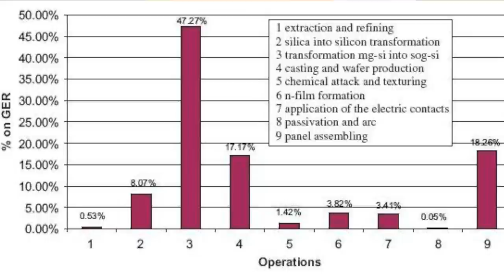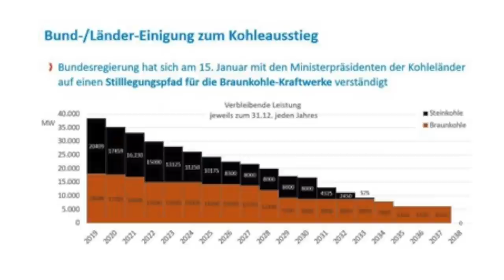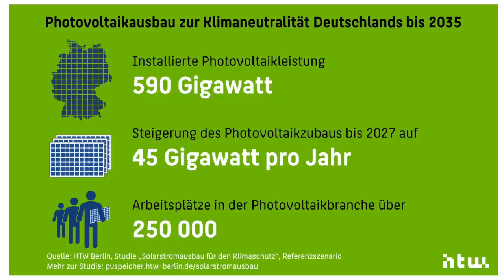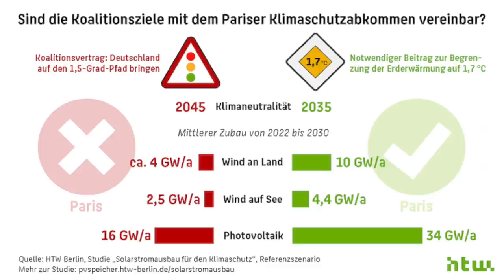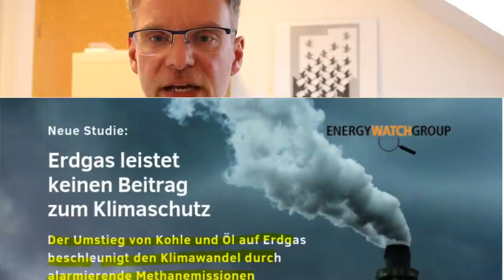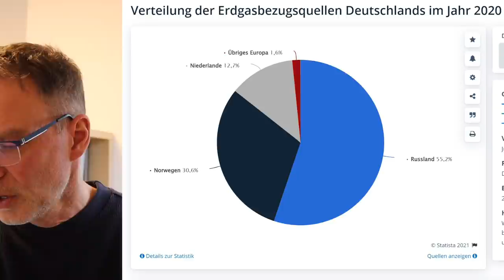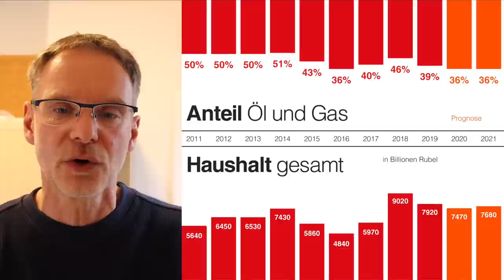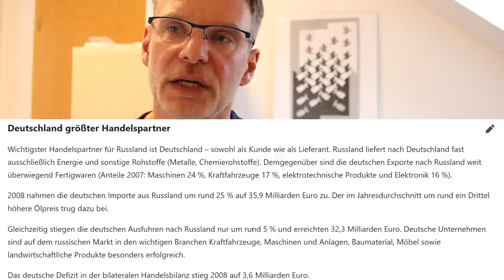Kohlestrom? Ja bitte! - Warum Erdgas schlechter ist als Kohlekraftwerke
Die EU und Bundesregierung erwägt Atomstrom und Erdgas als grüne Technologien gelten zu lassen. Doch was steckt eigentlich dahinter? Sind Erdgas und Kernenergie wirklich sauber ? Sollten wir vor diesem Hintergrund den Kohleausstieg doch weiter vorziehen oder sollten wir ihn dort lassen wo er ist und versuchen uns auf erneuerbare Energien zu konzentrieren? Brauchen wir in Zukunft weiter Gaskraftwerke oder wollen wir versuchen unabhängig zu werden?

Fast ein Drittel des Stroms in Deutschland aus Kohle

Methan-Lecks – Deutsche Umwelthilfe e.V.

Tutorial Gasmarkt Teil 6: Erdgastransport und -speicherung - Energy BrainBlog

Erdgas beschleunigt den Klimawandel durch alarmierende Methanemissionen - Energy Watch Group